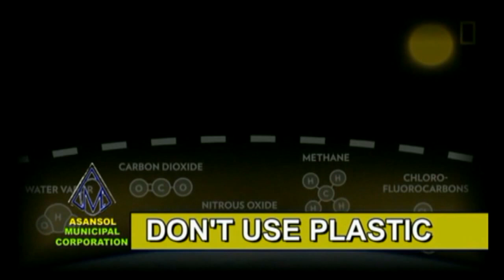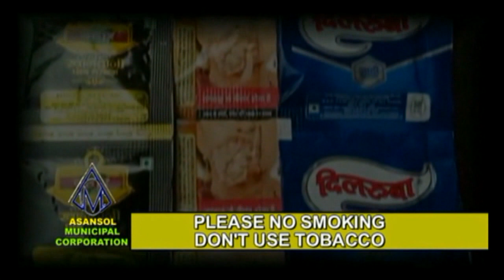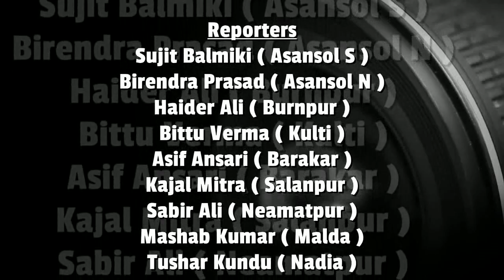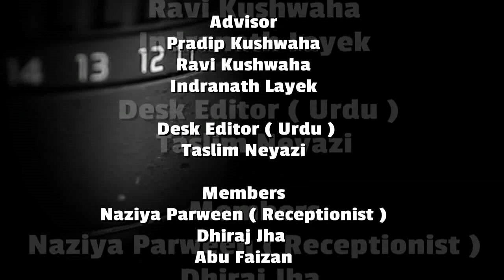Yaad kiye gaye Swargiye Debu Ghatak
Anchor : Imtiyaz Ansari
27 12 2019